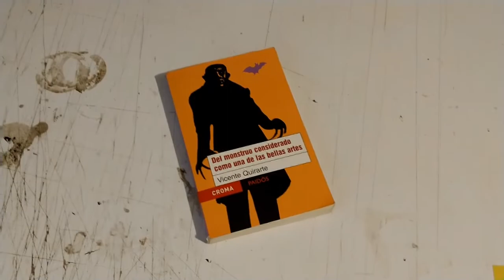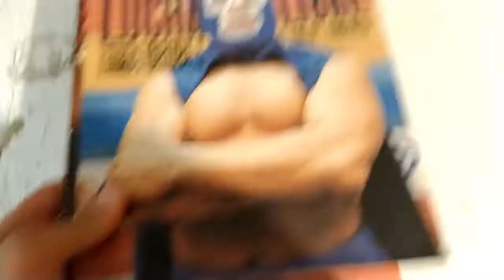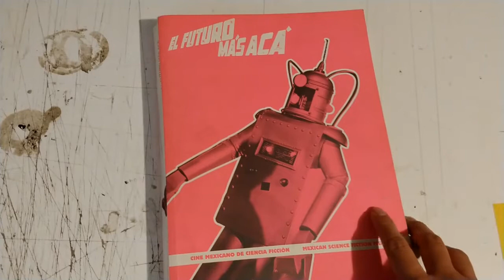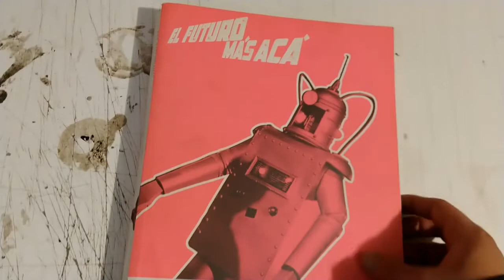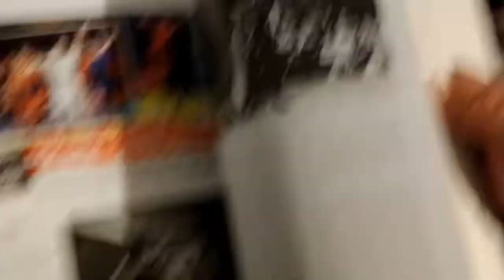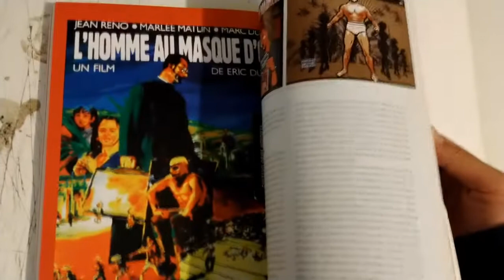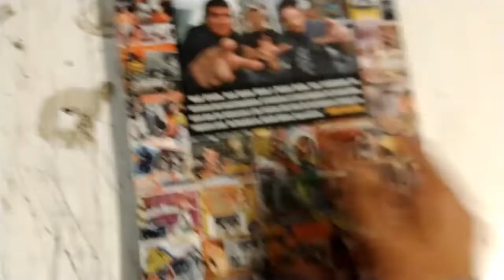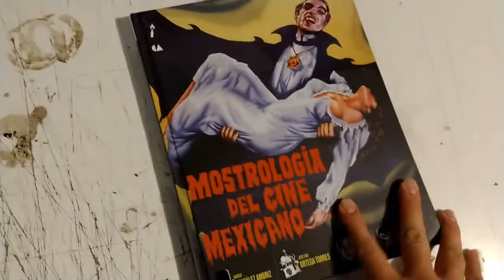Mostroscopia 5 : Top 5 Bibliografía de Mostroscopía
Del Monstruo como una de las bellas artes
Vicente Quirarte
Paidos Iberica Ediciones S A
Mexico, 2006

Espectacular de Lucha Libre
Lourdes Grobet
Trilce Ediciones
3ra Edicion
México, 2008

El Futuro Más Acá
Itala Schmelz
UNAM
México, 2009

¡Quiero ver sangre! Historia ilustrada del cine de luchadores
Raul Criollo, Jose Xavier Návar, Rafael Aviña
UNAM
México, 2011

Mostrología del Cine Mexicano
Marco Gonzales Ambriz, Jose Luis Ortega Torres, Octavio Serra, Rodrigo Vidal Tamayo.
La caja de Cerillos
México, 2015

Aqui pueden descargar el episodio de Vampiros en nuestra Lengua del podcast de Horroris Causa:

Y aqui encuentran todos los podcasts... muy recomendable!

Mostroscopía Regresa por 5to. año consecutivo!

Para mas Mostroscopia revisen los años pasados!

Y Revisen el SAGA PODCAST!